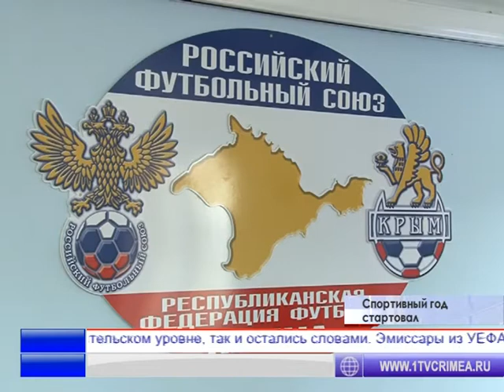С толком провели праздники крымские шахматисты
Они поучаствовали сразу в двух республиканских турнирах. А вот футболисты о такой соревновательной активности могут только мечтать. На этот раз плохая новость пришла из Севастополя. Местный СКЧФ — уже история, по крайней мере, как команда второй лиги российского футбола. После решения УЕФА запретить крымским клубам выступление под эгидой РФС, у руководителей спортколлектива из города-героя не было другого выбора — пришлось распустить команду.